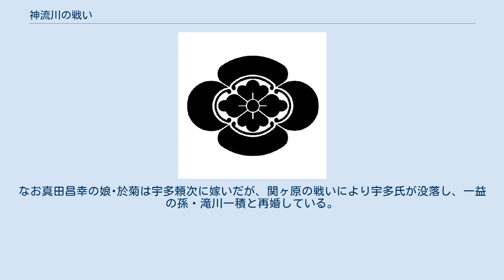神流川の戦い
神流川の戦い（かんながわのたたかい）は、天正10年6月16日（1582年7月5日）から6月19日（同7月8日）にかけて、織田信長が本能寺の変によって敗死した後、織田方の滝川一益と北条氏直・北条氏邦が武蔵国賀美郡周辺で争った戦い。
天正壬午の乱における戦闘の1つにも数えられる。
戦国時代を通じて関東地方でもっとも大きな野戦とも言われている。
 関東の戦国大名後北条氏は天正8年（1580年）頃から織田氏と同盟関係にあり、当主氏直と信長の息女の縁組も実現間近だった。
信長が当時敵対していた武田勝頼の室は、氏直の父で北条家前当主北条氏政の妹に当たる。
このため当初、氏政の政権は親武田を模索するが、上杉氏の御館の乱における勝頼との対立によって第二次甲相同盟は破綻した。
この後、北条家は織田家との同盟に家運を賭けて取り組んでおり対武田に大軍の動員態勢をとった。
 天正10年（1582年）2月、信長の嫡男・織田信忠を大将とする織田軍は単独で電撃的に侵攻した（甲州征伐）。
結果的に北条軍や信長の本隊が進む以前に武田家はあっけなく崩壊する。
この際、焦った北条家から織田家に対して侵攻の機をみるために戦況をうかがった記録が残っている。
こうした記録により、織田家は表面上の友好関係で糊塗しながら戦後の利権などを有利とするために情報封鎖を敢行したのだと考えられている。
 北条軍は戦意旺盛ながらも東海道から駿河方面への進出と甲州街道から甲斐国郡内、あるいは上野方面への方針が定まらず、旧領の駿河東部の武田家の勢力を駆逐するなど一定の成果を挙げたものの、戦略的には右往左往する。
上野方面では3月12日に北条氏邦が真田昌幸に北条家に降るよう書状を送っているが、大きな戦果を挙げられず、武田家滅亡(3月11日)を迎えた。
 甲州征伐終了後の3月23日、織田信長は重臣・滝川一益に上野一国と信濃の小県郡・佐久郡を与え、織田家に従った関東諸侯をその与力とした。
一益は箕輪城、次いで厩橋城を本拠とし、北毛の沼田城に滝川益重、西毛の松井田城に津田秀政、佐久郡の小諸城に道家正栄を置いた。
残る武田領は、3月29日、河尻秀隆が甲斐一国（穴山領除く）と諏訪郡、森長可が信濃4郡、毛利長秀が伊奈郡を与えられ、木曾義昌が木曽谷と安曇郡、筑摩郡を安堵された。
従って、北条家の領土の加増は無かった。
 一益は新領地統治にあたり、関東の諸将に対して本領を安堵することを申し渡した為、近隣の諸将は人質を伴い次々と出仕した。
この時、佐野氏の天徳寺宝衍と、倉賀野城主の倉賀野秀景は側近とされ、関東の佐竹義重・宇都宮国綱・里見義頼、更には奥州の伊達輝宗・蘆名盛隆と連絡をとっている。
しかしながら、千葉邦胤、武田豊信は出仕を拒否し、古河公方・足利義氏とその家臣・簗田晴助には一益からの連絡自体が行われていなかった。
 天正10年（1582年）5月には、一益は諸領主を厩橋城に集め能興行を開催、嫡男（一忠）、次男（一時）を伴い自ら玉蔓を舞っている。
この興行には北条家も参加しており、表面的には両家の友好ムードは一層高まっていた。
 滝川家中では北条家の勢力を「南方」と呼び、丁重な応対が為されていたが、その一方で一益は祇園城(下野)を元の城主である小山秀綱に返還させるなど北条側に不利な裁定を下すこともあり、織田家との同盟に家運を賭けているとはいえ、関東管領の座を従前から志向する北条家としては内心穏やかならざる状況でもあった。
特に、上野が織田直轄領の観を呈し、佐竹義重を頼っていた太田資正･梶原政景親子までもが一益に伺候すると、北条家にも焦りや織田家に対する不信感が芽生えていた。
 本能寺の変と上州諸将 6月2日、織田信長が本能寺の変によって横死してしまう。
 6月9日、一益にもその報が届き、篠岡平右衛、津田治右衛門、滝川益重等の家臣を呼び伝えたところ、滝川益重等は「このことは上野衆に隠密にして、上洛することが当然である。国人を集めて披露するなど軽率なり」と申し出た。
しかし一益は「諫言もっともなり、しかしけして軽率ではない、悪事千里を行くと云うことわざがある、国人が信長公の死去を他から聞けば、我々に隔意をもつであろうから、急いで城主どもを呼び集めよ」と廻書を遣わした。
 この頃、箕輪城を明け渡した内藤昌月は謀叛を疑われ、内藤家に身を寄せていた保科正俊、保科正直等と共に一門命運も尽きたと覚悟していたところ、本能寺の変の知らせと合力の使いが滝川方よりもたらされ、驚くとともに...